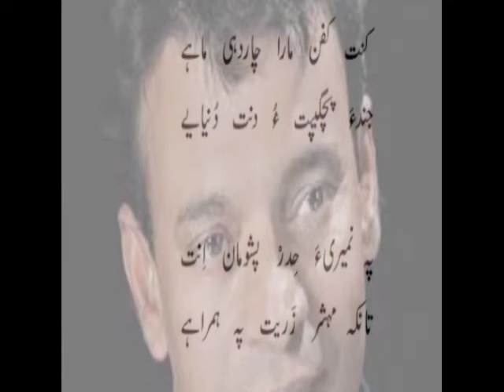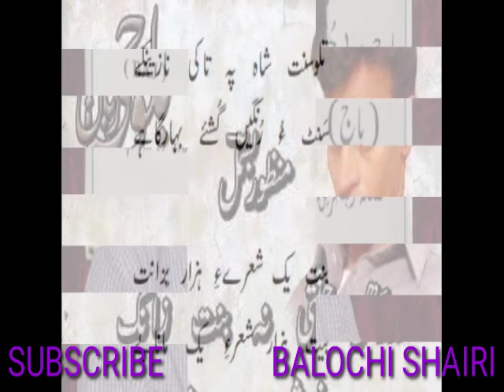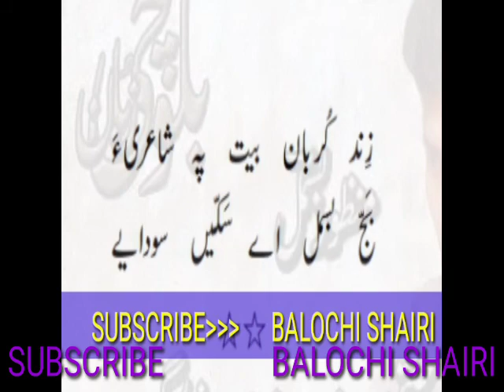Balochi Gazaal Manzoor bismel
Bachol Gazaal by well knwon Balochi poet Manzoor Bismel.
Voice by Imran Hasil